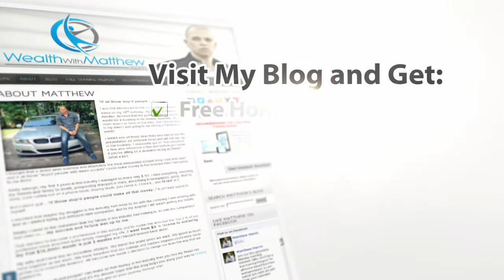MLM Training - What Would You Like Me To Teach?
- Is there anything in your home based business that you'd like for me to teach? Please fill out quick survey and let me know! Thanks.